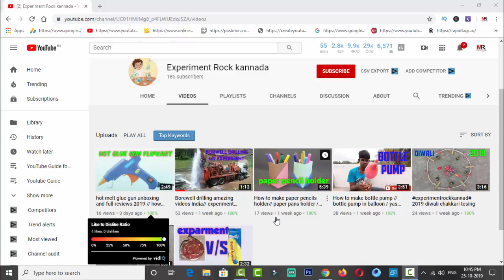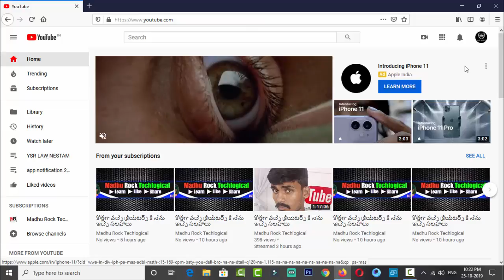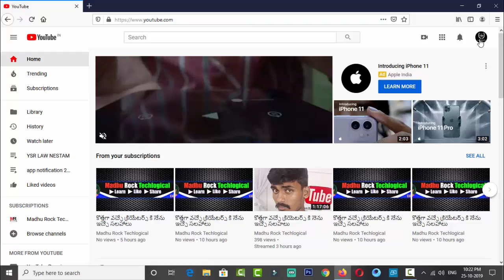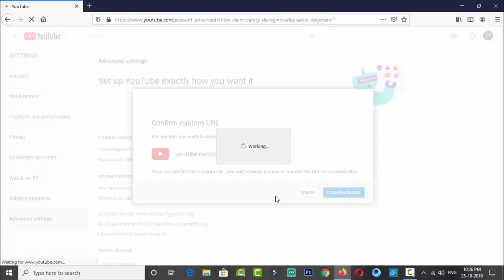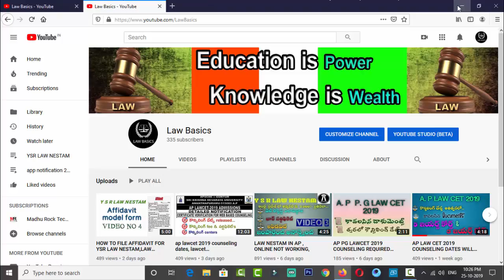How to claim a youtube custom url telugu | youtube channel url | how to get youtube url telugu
Get a custom channel URL
If eligible, you can give fans an easy-to-remember web address, called a custom URL, for your YouTube channel. This will look like
You can choose a custom URL based on your display name, your YouTube username, any current vanity URLs that you have, or the name of your linked website (all subject to availability).

When sharing your custom URL, you can use whatever capitalization and accents you'd like. For example, both would send viewers to the same channel.

Note: You can't edit a custom URL. To claim a new custom URL, delete your existing custom URL. Once removed, a custom URL is free to be claimed by another creator. In general, a YouTube channel may only have one custom URL. Custom URLs can't be transferred between different channels.